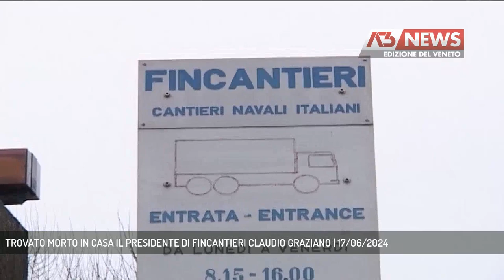TROVATO MORTO IN CASA IL PRESIDENTE DI FINCANTIERI CLAUDIO GRAZIANO | 17/06/2024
A3 NEWS Veneto 17/06/2024 - VENEZIA - Il corpo senza vita del generale Claudio Graziano è stato trovato questa mattina nel suo appartamento di Roma. Dal 2022 era presidente di Fincantieri. Lutto a Venezia dove il gruppo navale ha una delle sue sedi più importanti.  || Il presidente di Fincantieri Claudio Graziano è stato trovato senza vita da un uomo della scorta nel suo appartamento in centro di Roma.Aveva 70 anni. Le indagini dei Carabinieri propendono per un gesto estremo. Accanto al corpo un biglietto farebbe riferimento ad una mancanza di senso della vita dopo la scomparsa della moglie, avvenuta poco più di un anno fa.Graziano era dal 2022 a capo di Fincantieri: il più importante gruppo navale d’Europa che conta una presenza estremamente significativa a Porto Marghera, rappresentando la maggiore attività industriale in Comune di Venezia. Immenso dolore è stato espresso da tutto il gruppo: dal direttore generale a tutti i dipendenti.In Veneto una delle sue ultime apparizioni pubbliche, come ha ricordato ilPresidente della Regione Luca Zaia:il loro ultimo incontro è stato all’Adunata Nazionale degli Alpini di Vicenza. Negli Alpini Graziano aveva iniziato una brillante carriera militare che l’aveva portato nel 2015 alla nomina a Capo di Stato Maggiore e nel 2018 a Presidente del Comitato Militare dell’Unione Europea. Tra le innumerevoli manifestazioni di cordoglio, quelle del Presidente della Repubblica Sergio Mattarella, della Presidente del Consiglio Giorgia Meloni e dal Capo di Stato Maggiore dell’Esercito, Generale di Corpo d’Armata Carmine Masiello. (Servizio di Filippo Fois) - Segui Antenna Tre anche sul digitale terrestre! Visita il sito